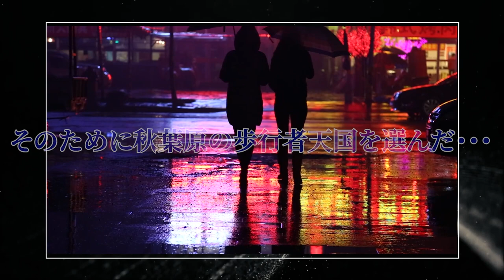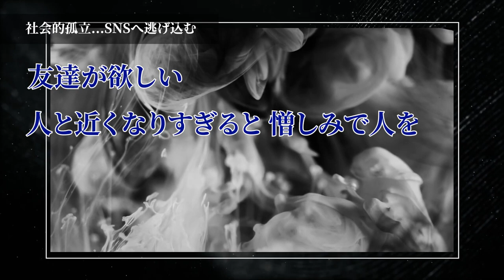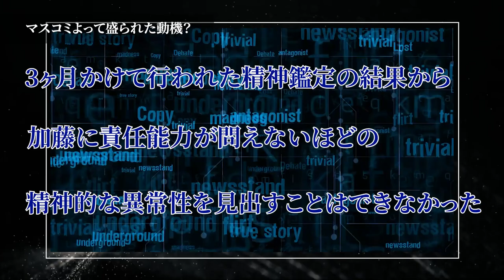【凶悪事件】安心安全の日本、秋葉原で起こった無差別⚪️人【加藤智大】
日曜日の歩行者天国で賑わう人々の中起こった無差別殺人「秋葉原通り魔事件」みなさんは覚えていますか・・・？当時の映像や写真は今でも色濃く残っています。
「ちょっとしたきっかけで犯罪者になったり、犯罪を思いとどまったりやっぱり人って大事だと思う」これは犯人がSNSに残した言葉です。これをみて何を思いますか？

当チャンネルは過去に起こった事件から、現代でも起こりうる犯罪の危険性を伝えることを目的としており、
動画内の内容・犯罪行為を助長する目的では作成しておりません。
また、視聴者に衝撃を与えないように配慮した上で動画を制作しております。
映像に関しましては、フリー素材と実際の資料を使用しています。
他チャンネルと同じ素材が使用されること、当チャンネルの他の動画と同じ素材が使用されることがございますが、完成素材を繰り返し流している訳ではございません。

◉【実話】歩行者天国にトラックで突っ込む…無差別殺人『秋葉原通り魔事件』【漫画】

‹参考›
・Wikipedia

・秋葉原無差別殺傷事件の犯罪心理学

・「秋葉原連続通り魔事件」そして犯人（加藤智大）の弟は自殺した

事件
事件　日本
怖い事件　日本
怖い事件　日本　未解決
秋葉原通り魔事件
秋葉原　通り魔
秋葉原　通り魔　事件
秋葉原　事件
無差別殺人
加藤智大
秋葉原通り魔事件　不可解
世界　仰天ニュース
仰天ニュース